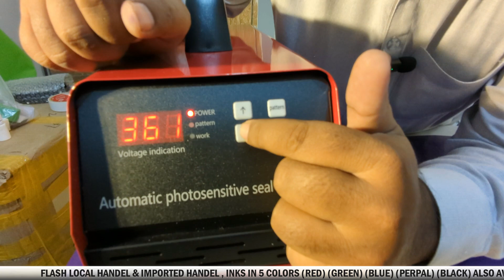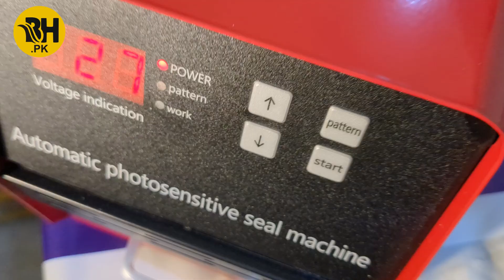RED DIGITAL FLASH STAMP MACHINE NEW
RED DIGITAL FLASH STAMP MACHINE